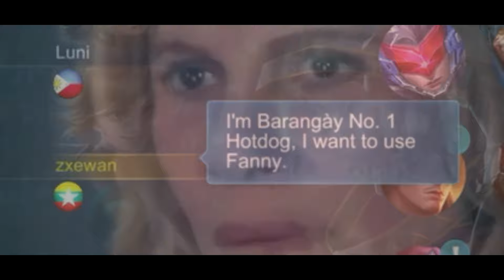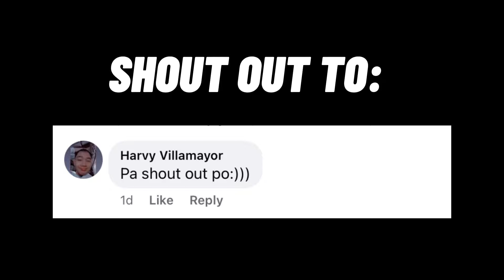Fanny is the New Diggie? FEEDER Fanny Prank by Top Global Fanny | 10 DEATHS Win! idolkosigeor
10 Deaths Fanny Feeder Prank by Top 4 Global Fanny and Former Top 5 Philippines Fanny | idolkosigeor

Fanny Current Matches: 3393 Winrate: 72.6%

GET A CHANCE TO WIN AN iPhone 6s Plus! How to join?
2. Like my Official Page: Idolkosigeor
4. Magcomment kayo sa latest video ko sa aking youtube channel para mailista ko na name niyo!
5. Once na naannounced na yung winner and nakita namin na hindi kumpleto sa mechanics, pipili ulit kami ng bago.

Open sa lahat, and kahit saan lugar. bata or matanda. Goodluck!!